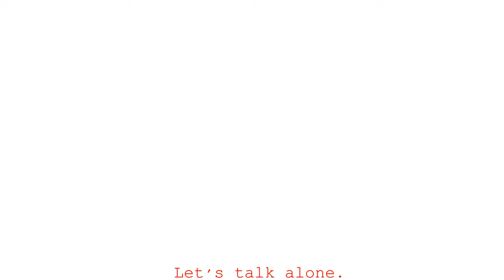The cursed armchair | (DDD2) | minecraft tickle animation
After a bad dream, Kelly decides to drink water and go to bed in the hall with the sound of the TV, but there is an unfamiliar chair, which she decides to sit on.
Red subtitles is BlackEyeBall
Blue subtitles is Kelly
light brown subtitles is Lilya